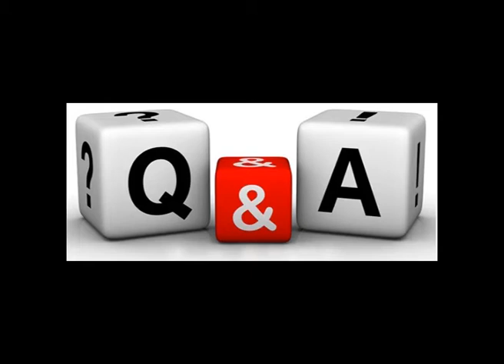The Final Nairobi Marketers Night 2017 Series | Friday 6th October 2017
The Final  Nairobi Marketers Night out took place at Intercontinental Hotel. Mr. Aggrey Oriwo, the managing director East Cluster (Kenya, Uganda, Tanzania ,Zambia & Mozambique) gave a key note speech on " Demystifying the African Middle class!"